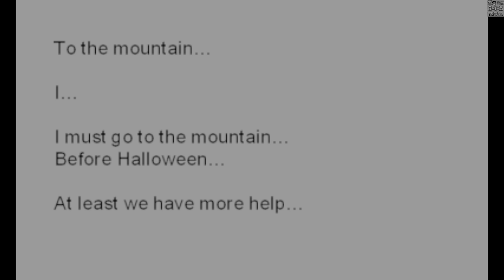Our Church and Halloween RPG - Story Three Platinum Run